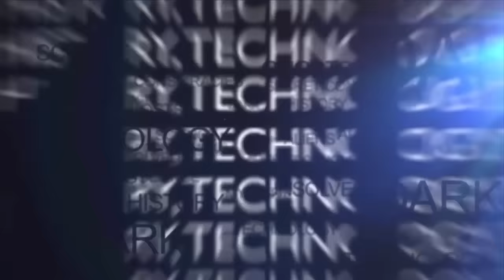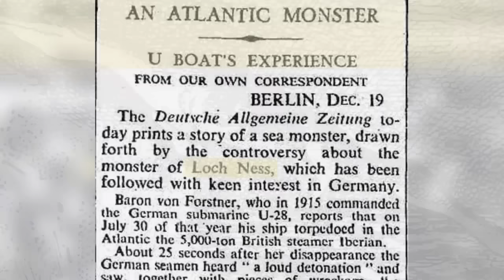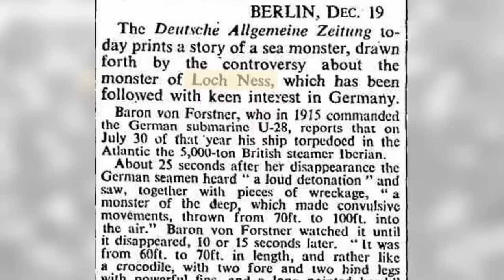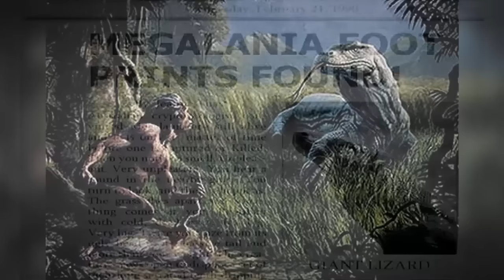7 Biggest Animal Mysteries Ever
From a bus sized Dragon to 200 foot worlds biggest snake, Here are 7 Biggest Animal Mysteries Ever.